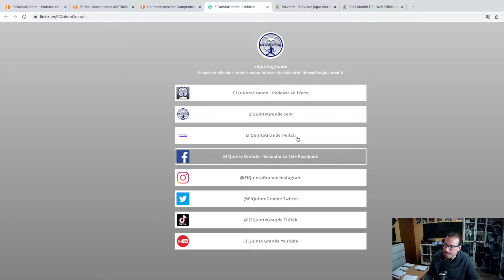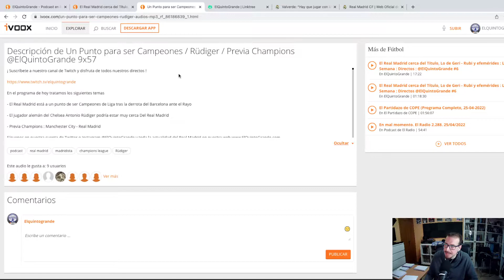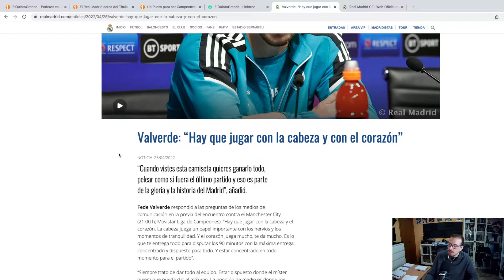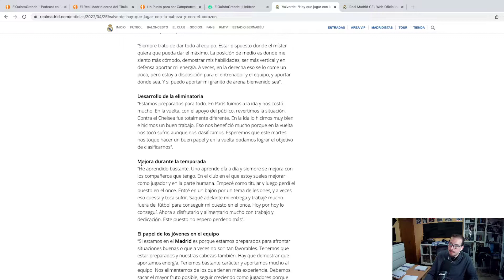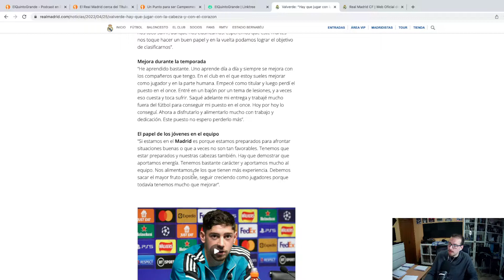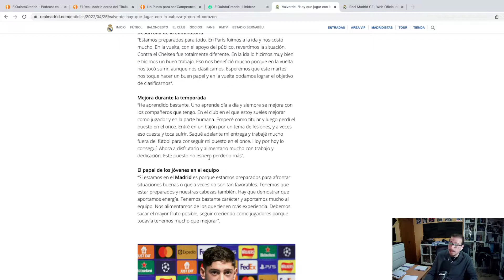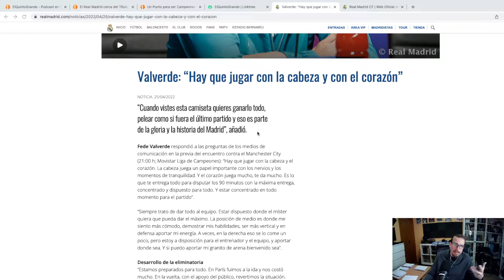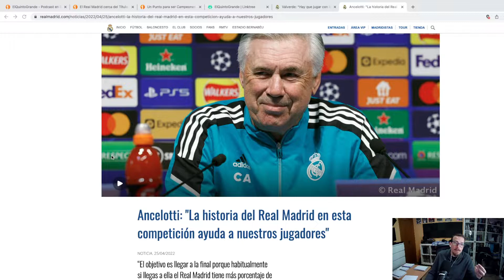Día Grande de Champions : Manchester City - Real Madrid Directo #28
Directos y Previas del Podcast ElQuintoGrande que podéis encontrarlo cada semana en exclusiva en Ivoox :